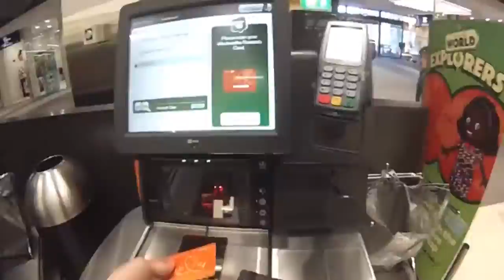Coogee Skate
Video of clips i poorly chucked together using gopro studio

Coogee Beach, Western Australia

Bands Used: Circa Survive, Tides of Man